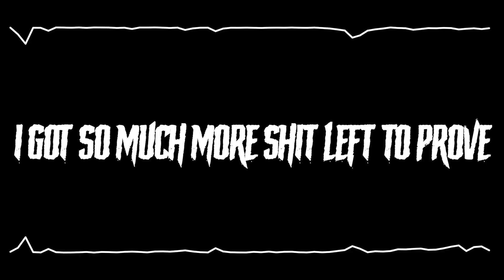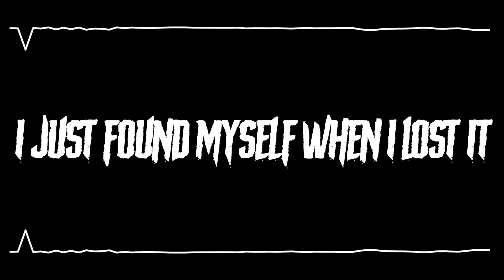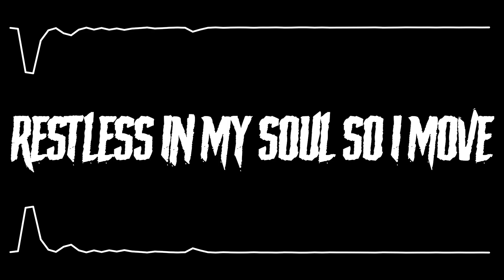scarlxrd - I'M NXT LXST | Lyric Video